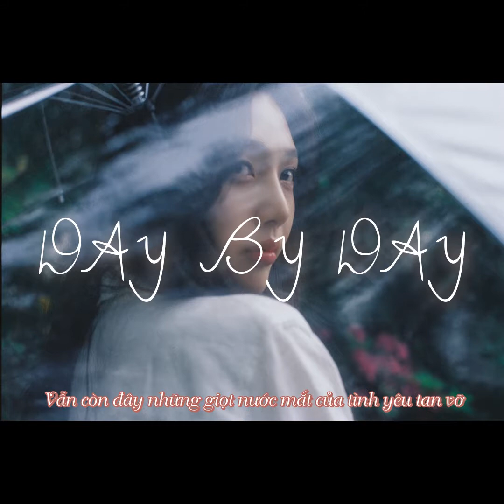(Vietsub) Day by day - JOY